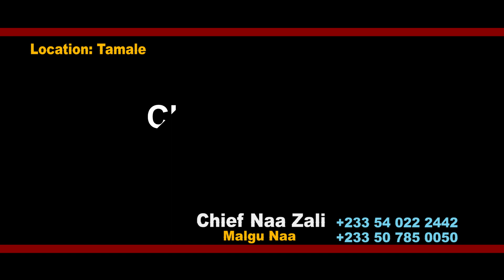What is your problem? Just call Chief Naa Zali now!!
I am Chief Naa Zali, a spiritualist of Norther Ghana origin and a dedicated leader of the Naa Zali Shrine. As the able Grandmaster of the Zurik Brotherhood, I explained in this video how to get initiated to become a member and gain many benefits including; financial freedom, properties, fame, influence, protection, wealth, connections, international businesses, political success, just to name a few.

 I also offer solutions to all your spiritual and financial problems; I can also lead you to join my "International Spiritual Society" with benefits like; money, spiritual protection, Houses, Cars, Business growth, Links to influential people, etc. Hotline  (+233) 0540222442